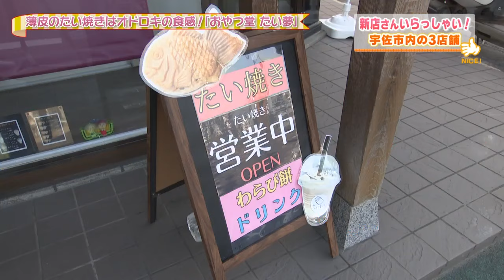【宇佐市】たい夢（2024年4月10日放送分）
薄皮のたい焼きはオドロキの食感！

『おやつ堂　たい夢』

🏠住所
宇佐市四日市

⏰営業時間
11時～19:00

🏖休日
土曜定休
※臨時休業あり

📝番組概要
2001年に放送を開始した朝の情報番組で、月曜日から金曜日まで大分の話題を毎日お届けします。県内各地のグルメ、イベント、旬の風景など様々な生活情報を中継も交えて日替わりで発信中📡